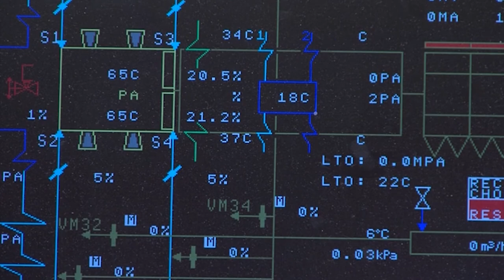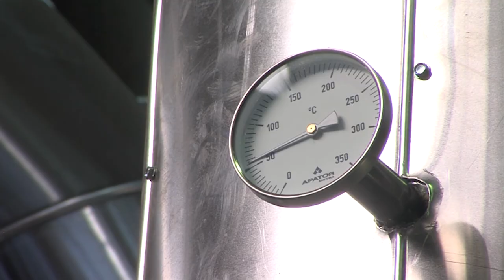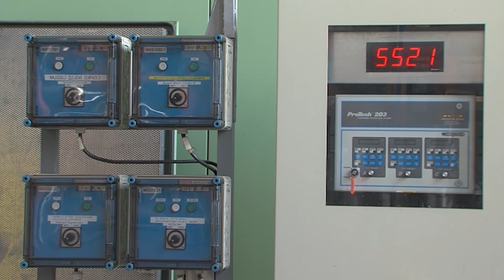Zpravodajství 4. 10. 2016